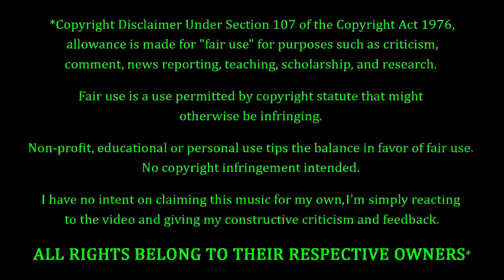Tremonti - Take You With Me REACTION & REVIEW! FIRST TIME HEARING!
Tremonti Fans. FEELIN' YOU!!! Making their debut on the channel to-NIGHT, we have Tremonti with a song entitled "Take You With Me". How's this one gonna go? Only one way to find out...

10 = Perfection (Unobtainable)
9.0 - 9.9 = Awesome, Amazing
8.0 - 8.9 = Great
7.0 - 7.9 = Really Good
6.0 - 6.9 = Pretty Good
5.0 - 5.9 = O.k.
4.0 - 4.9 = Not So Good
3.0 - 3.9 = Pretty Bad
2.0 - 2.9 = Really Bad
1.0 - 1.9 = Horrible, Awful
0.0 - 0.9 = A Travesty, An Affront To Nature

P.O.Box #355
19360 Rinaldi St